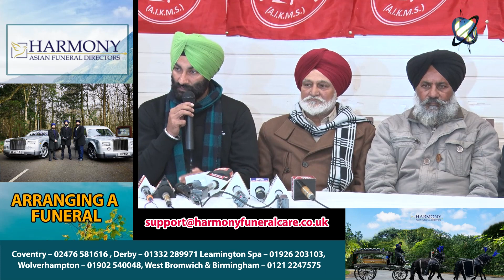ਕਿਰਤੀ ਕਿਸਾਨ ਯੂਨੀਅਨ ਵੱਲੋਂ ਚੋਣਾ ਨਹੀਂ ਲੜੀਆਂ ਜਾਣਗੀਆਂ ਪ੍ਰੈਸ ਕਾਨਫਰੰਸ ਕਰਕੇ ਦਿੱਤਾ ਸਪੱਸ਼ਟੀਕਰਨ